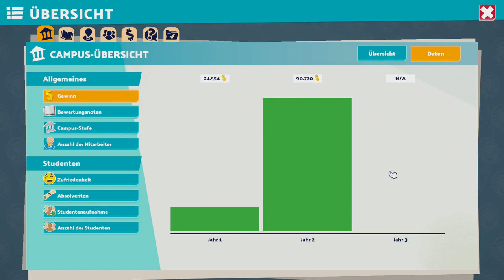Let's Play Two Point Campus #6 | Hot Dogs und KAFFEE! | tutorial gameplay deutsch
Baut die Universität eurer Träume mit Two Point Campus, der etwas anderen Simulation von den Machern von Two Point Hospital. Baut, heuert eine Belegschaft an und führt eine akademische Einrichtung mit vollkommen verrücktem Kursangebot.

🎮 UNSER SPIEL 🎮
         ► Two Point Campus
         ► Version 1.3.2
         ► Mods Keine